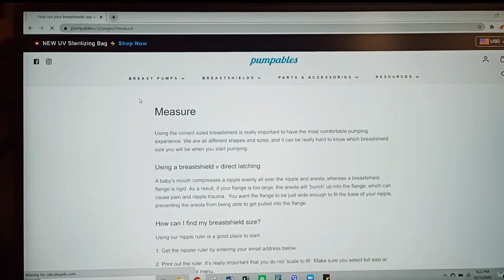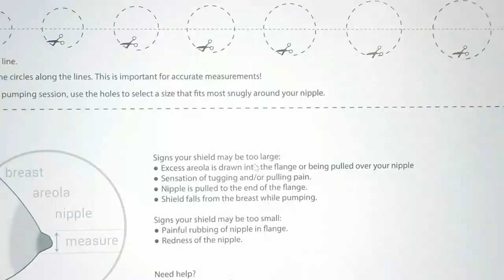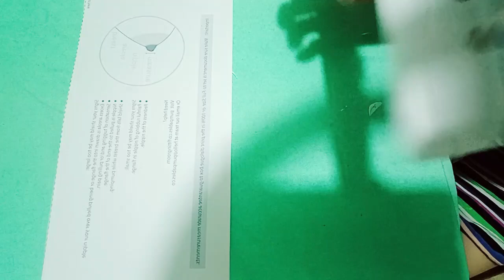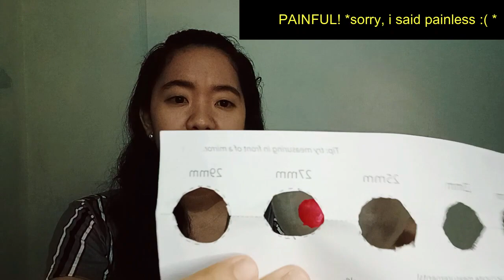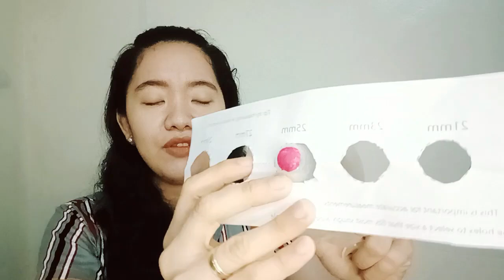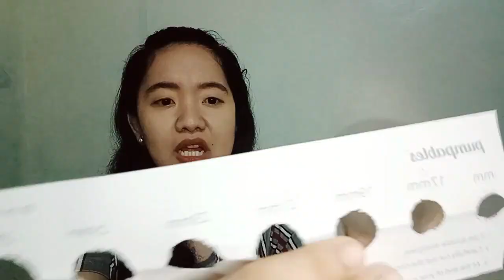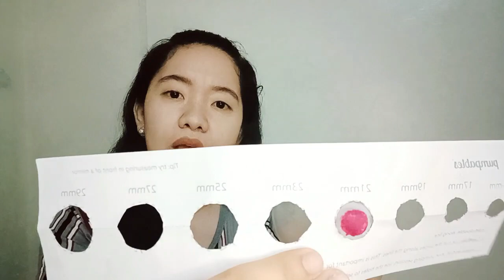How to measure your nipples?TAGLISH |How to get the right flange size?| PUMPABLES NIPPLE RULER DEMO!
This video is uploaded to help breastfeeding mothers and pumping moms know the right size of their nipples for painless pumping session